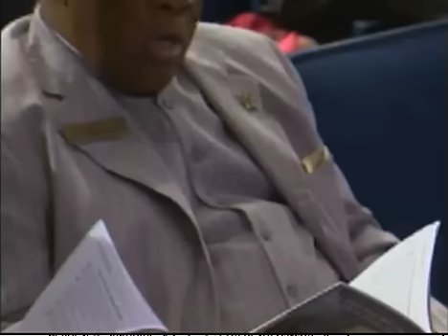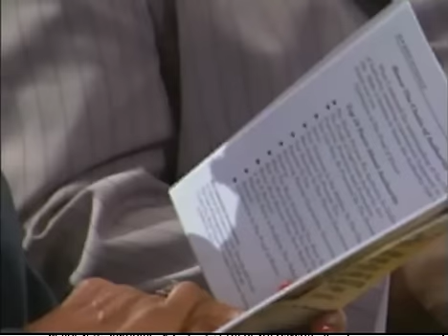Dr. Mike Murdock - 7 Decisions That Will Decide Your Success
Dr. Mike Murdock - Teaches On The 7 Decisions That Will Decide Your Success In Sunrise Florida With Bishop Henry Hernandez at The Faith Center International Subscribe To Dr. Murdock's Official YouTube Channel